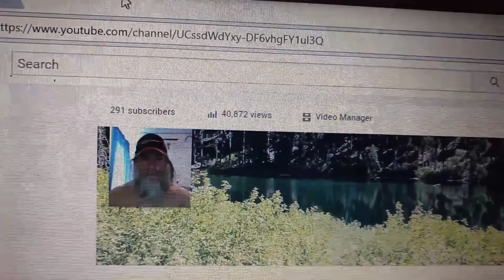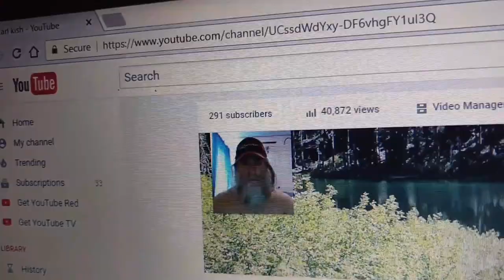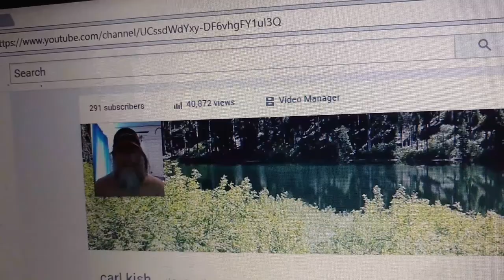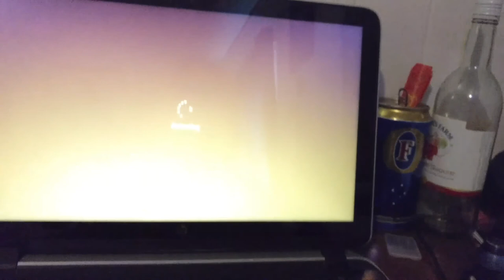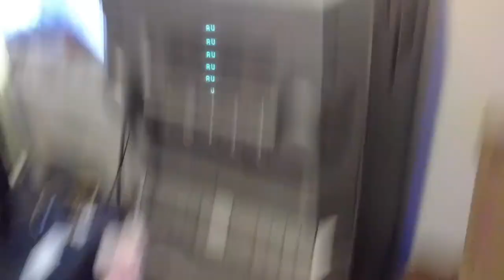One Last Show before I am out of here - ***** ( the big top show !!! )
I giving YAW All I have to give "" -  &  I  have A Grand fillnalay  - ( Coming you're interested Way ... ) By carl Kish the 3 Rd ...